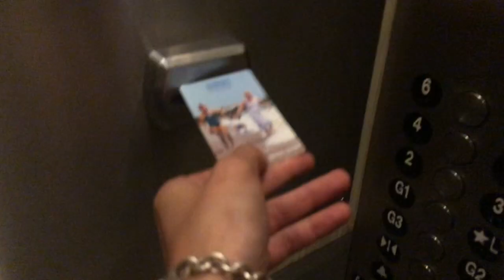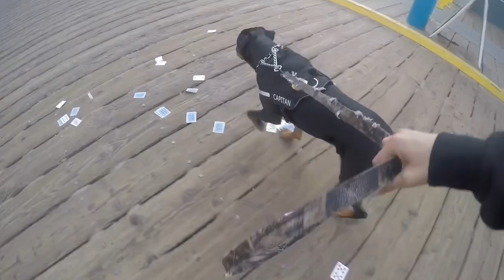Rottweiler in Santa Monica